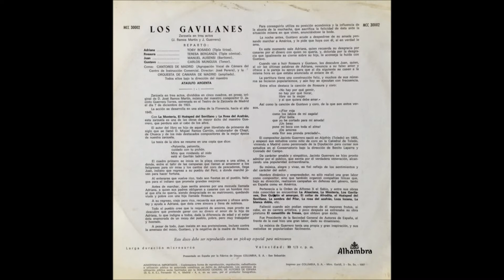Manuel Ausensi - «El dinero que atesoro» (“Los gavilanes”, Alhambra 1954)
Con libreto de José Ramos Martín y música de Jacinto Guerrero, la zarzuela en tres actos “Los gavilanes” se estrenó el 7 de diciembre de 1923 en el Teatro de la Zarzuela de Madrid. En el elenco de su presentación en la capital participaron Emilia Iglesias como Adriana, Emilio García Soler con Juan, Eugenia Zúffoli como Rosaura y Emilio Vendrell como Gustavo. Pese a la división de opiniones entre la crítica especializada, el maestro Guerrero consiguió con esta nueva obra superar incluso el gran éxito obtenido con “La alsaciana” (1921) o “La montería” (1922), convirtiéndose en una de sus zarzuelas más representadas junto a “El huésped del sevillano” (1926) y “La rosa del azafrán” (1930). Algunos de sus números más populares como la salida de Juan “Mi aldea” el fox-trot de las lloronas “No hay por qué gemir” el tango-milonga “El dinero que atesoro”, las romanzas de Gustavo “Flor roja” y de Juan “¡No importa que al amor mío se oponga todo el mundo!” o los dúos de Adriana y Rosaura “No merece ser feliz” y de Rosaura y Gustavo “Nadie puede soprendernos” forman parte obligada de cualquier antología del género que se precie. En 1954 fueron editadas dos de sus grabaciones completas más interesantes: la primera por Alhambra a la batuta de Argenta con Toñy Rosado (Adriana), Teresa Berganza (Rosaura), Manuel Ausensi (Juan) y Carlos Munguía (Gustavo); la segunda por Montilla bajo la dirección de Montorio y Navarro con Lily Berchman (Adriana) Manuel Ausensi (Juan), Pepita Moncayo (Rosaura) y Enrique de la Vara (Gustavo). En la versión de Alhambra participaron la Orquesta de Cámara de Madrid y el Coro Cantores de Madrid.

«¡Aquí estoy ya,
con los brazos abiertos
para a todos abrazar!
Es la mayor satisfacción,
es la mayor felicidad
tan dulces pruebas recibir
de la amistad leal.
El dinero que atesoro,
todo el oro,
nada vale para mí
comparado este contento
que ahora siento
de verme otra vez aquí.
¡Son mis campos!
¡Es mi monte!
¡Mi horizonte!
¡Mi tranquilo y bello mar!
La alegría me alboroza,
que mi choza
otra vez vuelvo a habitar.
todo el oro,
comparado a este contento
que ahora siento
¡Oh, nación del oro,
me diste un tesoro
que con mi trabajo,
supe conquistar!
Grande es mi riqueza;
pero en mi cabeza
los hilos de plata hoy veo brillar.
Grande es mi contento
y el placer este que siento
de volveros a abrazar.
Hacer bien quiere el indiano
y hoy ufano
cifra toda su ilusión
en miraros animosos
y dichosos
al brindaros protección.
Ser amado yo lo espero
mi dinero
es sublime talismán.
Los placeres seductores,
los amores,
mis riquezas me darán.»